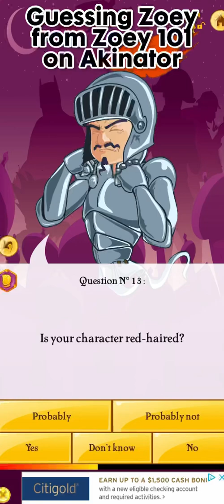Guessing Zoey Brooks from Zoey 101